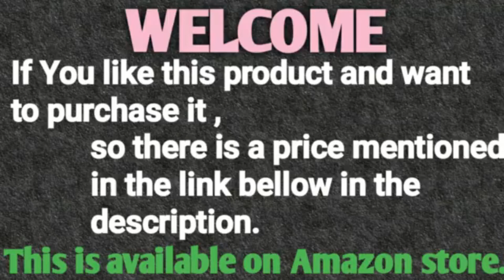LAPTOP BAG WITH USB PORTS.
PAKISTAN TECH AND SELLING
                                                      【LOTS OF STORAGE SPACE&POCKETS】 One separate laptop compartment hold 15.6 Inch Laptop as well as 15 Inch,14 Inch and 13 Inch Macbook/Laptop. One spacious packing compartment roomy for daily necessities,tech electronics accessories. Front compartment with many pockets, pen pockets and key fob hook, make your items organized and easier to find
【CONVENIENT USB&HEADSET PORT DESIGN】 USB interface with built-in cable design, great convenience for charging your electronic devices via connecting your own power bank. And the headphone interface frees your hands when enjoying audios, music, etc.
【ANTI-THEFT DESIGN】 With Fixed Password Lock and Durable Metal Zippers, it is safe guaranteed for protecting your valuable items inside. No need to worry theft easily opening your backpack when you are travelling or lining up.
【MULTIPURPOSE BACKPACK】 High quality Polyester Fabric Material & Practical luggage Strap design & Comfortable Widen Padded Shoulder Strap & Built-in Key Ring design, fits for daily use at school, college, business and travel, suitable for women, men and students.
【LARGE CAPACITY】 External dimensions: 19.29x 11.8 x 5.43 inch. Multiple divider pockets, easy for holding 15.6 Inches laptop, water bottle, readers and a bunch of other items, iPad, journal, pens and pencils, iPhone.
To purchase this Laptop Bag from Amazon store online plz click on this